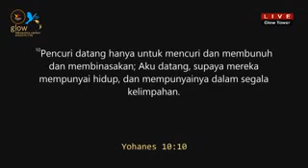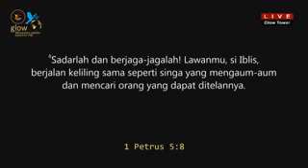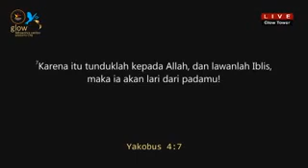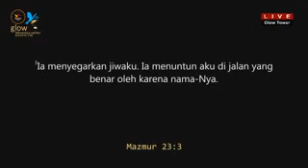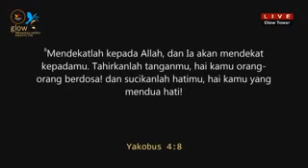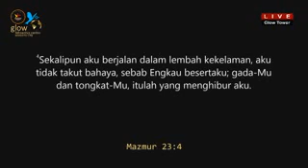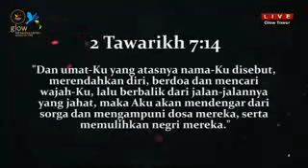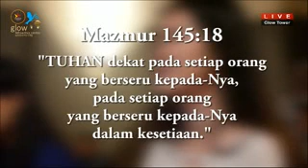Pdt. Julius Anthony Kelimpahan hidup yohanes 10:10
kelimpahan hidup